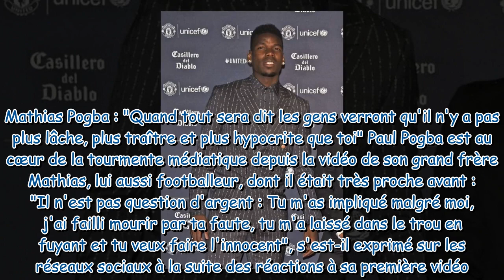Paul Pogba : la banque l'a empêché de donner plusieurs millions à ses maîtres-chanteurs